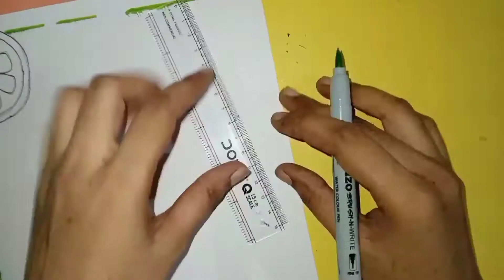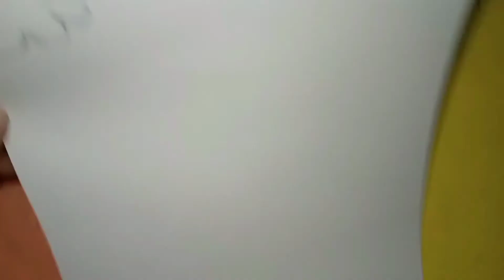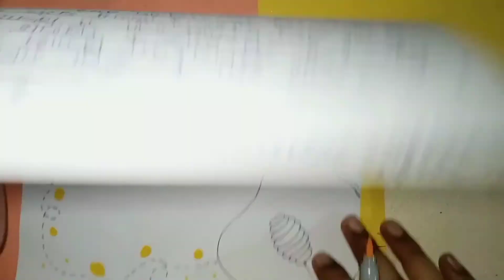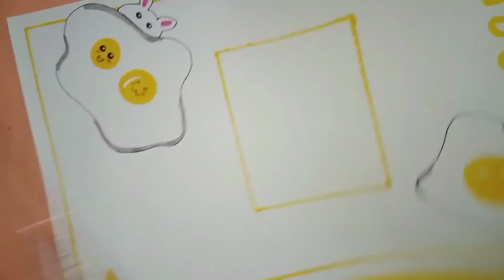Front page design ideas for school project | front page design for assignment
Front page design idea for school project, assignment and journal | cover page design